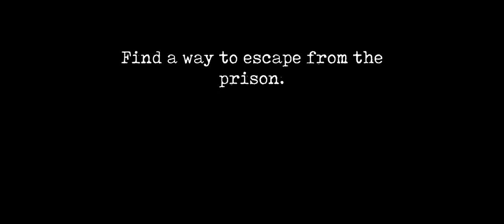PRISON BREAK USING TUNNEL TO ESCAPE | MR MEAT 2 FULL GAMEPLAY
Hello Byllarrs!!! TG Adi is here and welcome to my another gameplay series...

So, Today we are playing Mr Meat 2

Mr. Meat 2 is a horror game known for its suspenseful atmosphere and challenging gameplay. In your first playthrough, you would likely start by exploring the game's environment, which is typically a creepy and eerie house or a similarly sinister setting. As you move around, you may come across various objects and clues that provide hints about the game's story or puzzles you need to solve to progress.

The main objective of Mr. Meat 2 is often to escape from the clutches of the main antagonist, Mr. Meat himself, a dangerous and relentless serial killer. You would need to navigate the environment cautiously, avoiding detection and finding ways to outsmart or evade Mr. Meat as he actively hunts you down.

The game would present you with challenging situations, such as locked doors, hidden passages, and intricate puzzles that require your problem-solving skills. You might need to gather certain items, use them in specific ways, or find keys to unlock doors and access new areas.

Throughout the game, you would likely encounter moments of intense suspense and jump scares, designed to keep you on edge and heighten the horror experience. The atmosphere and sound design are crucial in building tension, with eerie music and ambient noises contributing to the overall sense of fear and apprehension.

As you progress, the challenges would likely become more difficult, and Mr. Meat's pursuit would become increasingly relentless. Your success in Mr. Meat 2 would depend on your ability to remain calm under pressure, make strategic decisions, and utilize your environment effectively to stay alive and ultimately escape from Mr. Meat's clutches.

If you're looking for popular hashtags to use for YouTube videos related to Mr. Meat 2, here are a few suggestions: